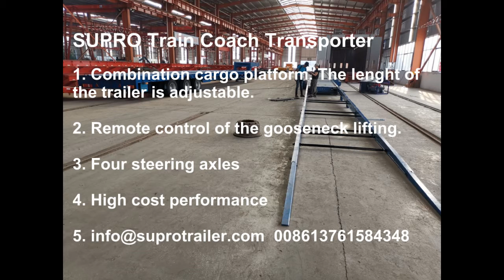Supro Train Coach Transporter- Folding gooseneck low bed trailer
Supro Trailer is a professional manufacturer of special trailer. We design and produce the hydraulic gooseneck low bed trailer for train coach transportation. And the cost is much cheap!
Features of the Supro train coach transporter.
1. Simple structure for operation and maintenance.
2. Hydraulic gooseneck ( folding gooseneck) low bed trailer.
3. Remote control of the gooseneck
4. Combination cargo platform to meet different length of the train coach.
5. Four automatic steering axles.
6. Good price and abundant experience of the trailer.